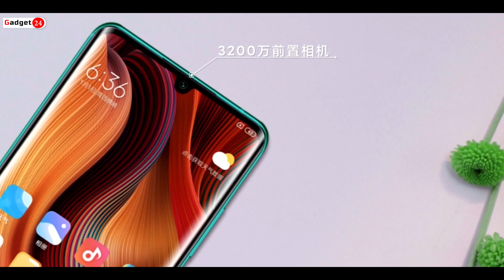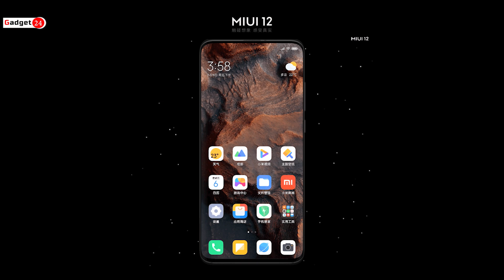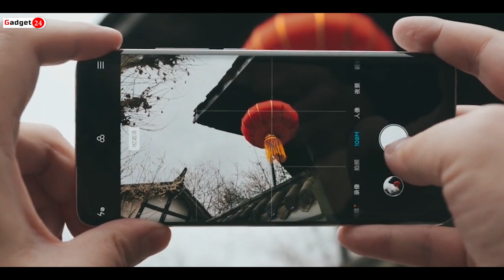Mi Note 10 Lite Launched | Mi Note 10 Lite India Launch, Price, Specs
Display
Size 6.47 inch
Display Full HD+ Super Amoled Display
Android 10, MIUI 11
Snapdragon 730G
RAM 6GB/8GB
Storage 128GB

Camera
64MP primary camera (f/1.8 Aperture),8MP Ultra-wide Lens, 5MP Macro Lens, 2MP Depth Sensor.
Battery: 5260mAh
USB C-Type, 30W Fast Charger in the Box.

Approx. Mi Note 10 Lite Price in India
Mi Note 10 Lite
6GB + 64GB =28,999 INR

1.Mi Note 10 Lite

2.Mi Note 10 Lite unboxing

3.Mi Note 10 Lite review

4.Mi Note 10 Lite price

5.Mi Note 10 Lite launch date

6.Mi Note 10 Lite price in india

7.Mi Note 10 Lite phone

8.Mi Note 10 Lite specs

9.Mi Note 10 Lite first look

10.Mi Note 10 Lite vs redmi note 8

11.Mi Note 10 Lite pubg

12.Mi Note 10 Lite launch date in india

13.Mi Note 10 Lite hindi

14.Mi Note 10 Lite india

15.Mi Note 10 Lite india launch

16.Mi Note 10 Lite unboxing hindi

17.Mi Note 10 Lite india launch date

18.Mi Note 10 Lite in bangaladesh

19.Mi Note 10 Lite official video

20.Mi Note 10 Lite launch date in india

21.Mi Note 10 Lite tamil

22.Mi Note 10 Lite specs

23.Mi Note 10 Lite launch date

24.Mi Note 10 Lite price in india

25.Mi Note 10 Lite

26.Mi Note 10 Lite unboxing

27.Mi Note 10 Lite review

28.Mi Note 10 Lite 730G

29.Mi Note 10 Lite price

30.Mi Note 10 Lite launch date in india

31.Mi Note 10 Lite tamil

32.Mi Note 10 Lite phone

33.Mi Note 10 Lite unboxing hindi